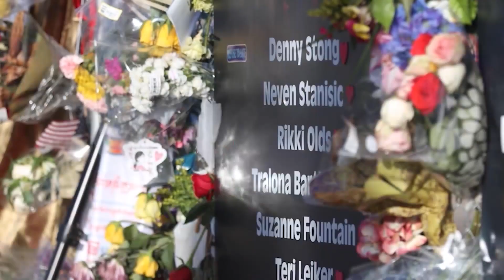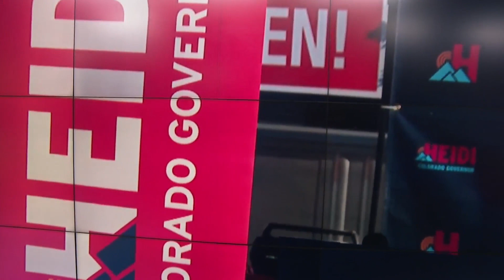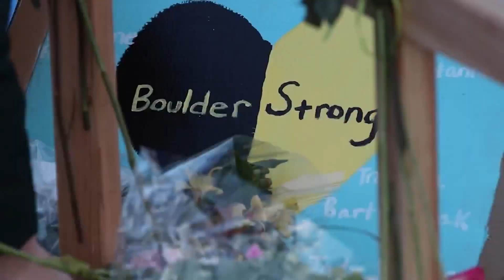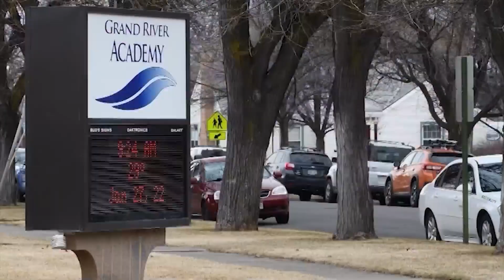Colorado Point of View, full episode 4/17/22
Republicans Heidi Ganahl, a University of Colorado regent, and Greg Lopez discussed topics from last week’s GOP assembly

"Colorado Point of View" is a weekly show covering Colorado politics, elections, candidates and major issues with in-depth interviews and analysis.

Sunday morning: Watch COPOV all across Colorado:
• Denver: 7:30 a.m. on Colorado's Very Own Channel 2 KWGN
• Colorado Springs: 5:30 a.m. on FOX21 News KXRM
• Grand Junction: 7 a.m. on MyNetworkGJ Channel 16 KGJT
• Durango: 5:30 a.m. on KREZ News 6